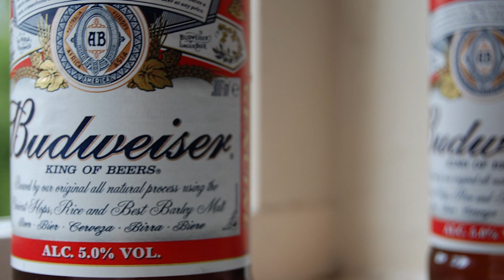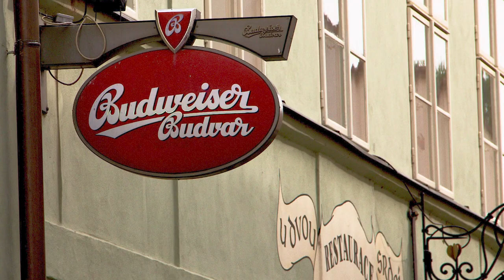Itinerary Eastern Europe: Episode III - This Bud's For You // BEER, BRIDGES, AND URINATING STATUES 🗿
Hello again! In this episode, we continue on our strolls through Prague’s Old Town. We'll hit up a nearby restaurant to see what beers they have on tap, where we stumble across the original “King of Beers.” We then explore The Charles Bridge before calling it a day and walking by some controversial statues on our way back to the hotel.

-- Images --

Egg Yolk
Aline Ponce, CC0

St. John Nepomuk Statue

St. John of Nepomuk Confession

St. John of Nepomuk Statue 2